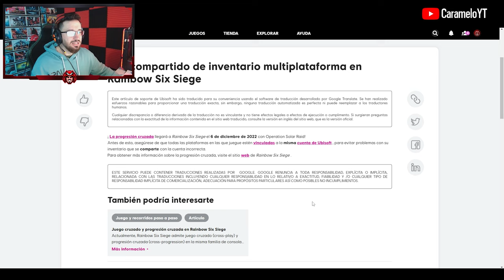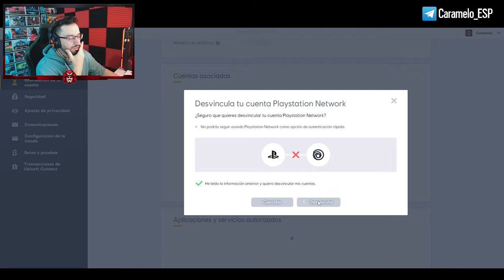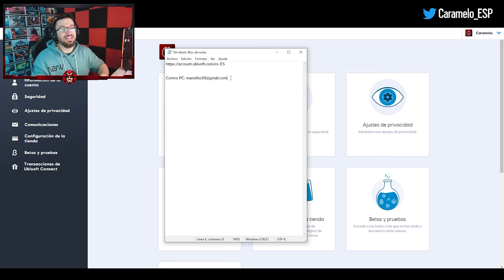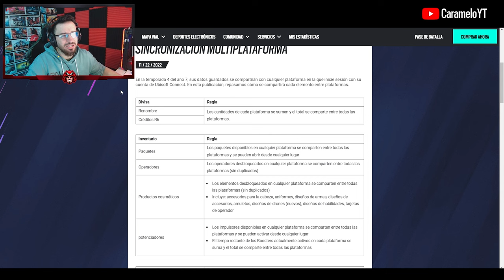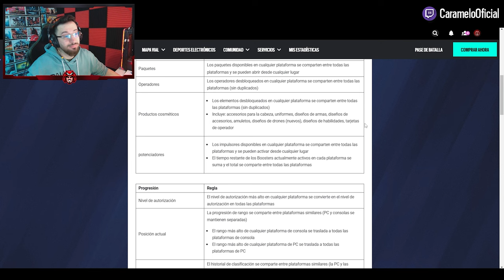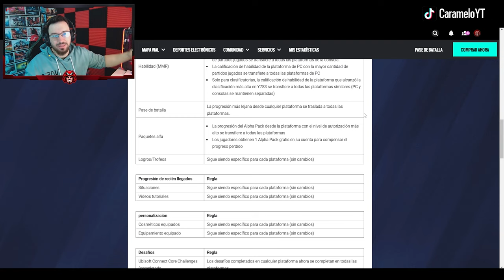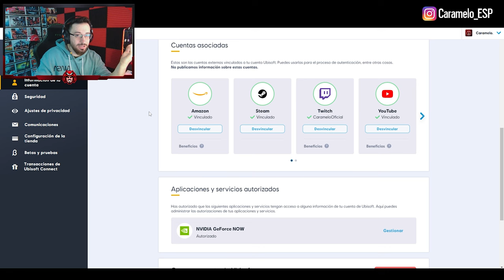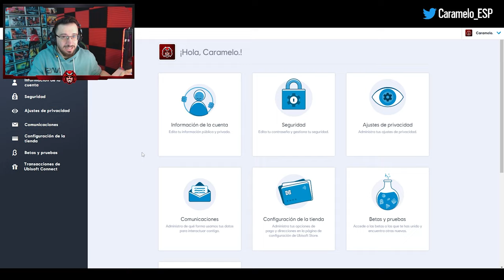Cómo VINCULAR tu cuenta DE PLAYSTATION, XBOX y PC (Cross-progression) | Caramelo Rainbow Six Siege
✅ Cómo VINCULAR tu cuenta DE PLAYSTATION, XBOX y PC (Cross-progression) en este vídeo de Rainbow Six Siege español en Solar Raid.